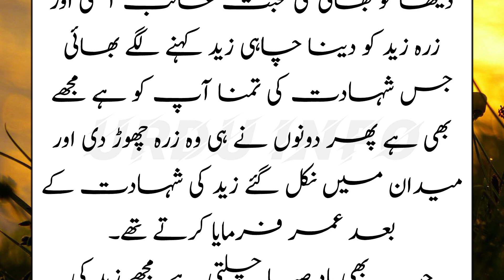Hazrat Umar Ke Bhaai Ka Waqia / Urdu Info